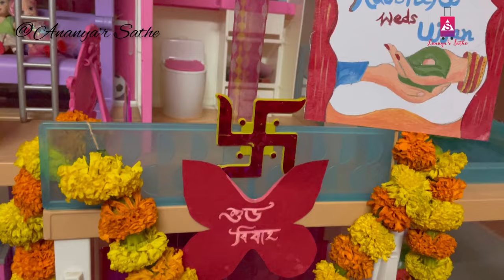কৌশিকী ও উজানের অভিনব বিয়ের অনুষ্ঠান | পুতুলের বিয়ে | পোলাও খাসীর মাংস সহ ভুড়িভোজ | Putuler Biye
In this video we have covered all the bengali rituals in the marraige of Kaushiki and Ujjan . Do not miss out 'Putuler Biye'.

Follow Me On :
Ananya Bhattacharya

1) YouTube Free Music Library
2) Shehnai Music

Bengali Marriage
Bengali Wedding
Bengali Rituals
Putuler Biye
Bonedi Biye
Biyebari
Polao Mutton
Bangali Biyer Anusthan
Kaushiki weds Ujjan
Ananyar Sathe